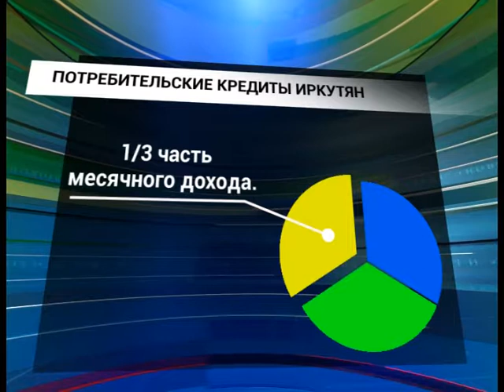Иркутская область занимает 3 место среди регионов СФО по объемам выдачи денег в долг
Почти на 130 миллиардов рублей взяли кредитов жители Иркутской области в 2017-ом. Эта сумма на 22 % больше по сравнению с предыдущим годом. Такие данные привел Центральный Банк России.Деньги берут на личные нужды. Портфель потребительских кредитов жителей региона за год так же увеличился - на 7,6%. Однако, не все могут рассчитать свои финансовые возможности. Специалисты рекомендуют, что бы избежать задолженности по выплатам, сумма платежей банку не должна превышать 1/3 части месячного дохода.